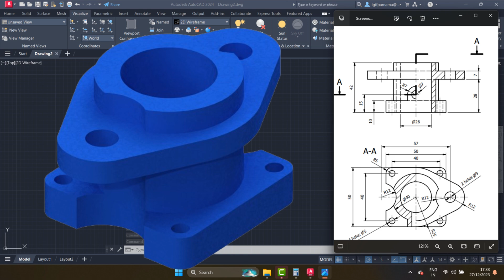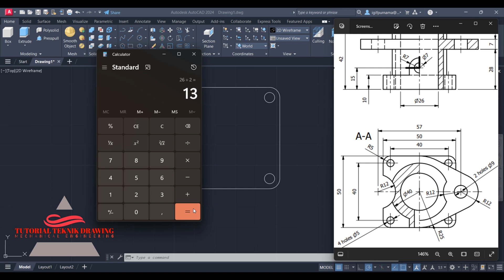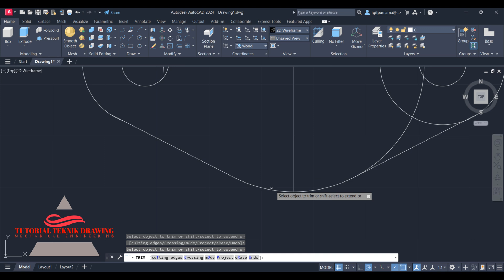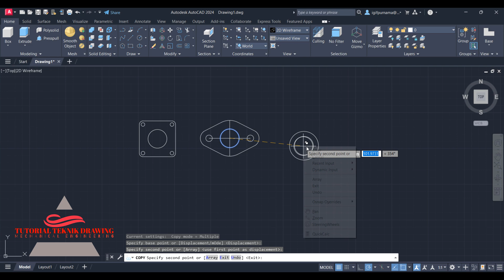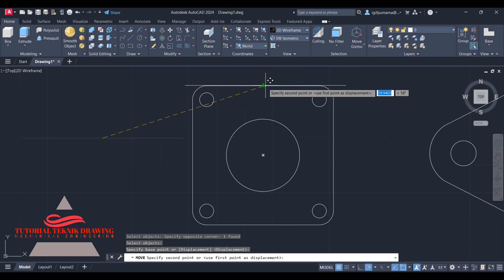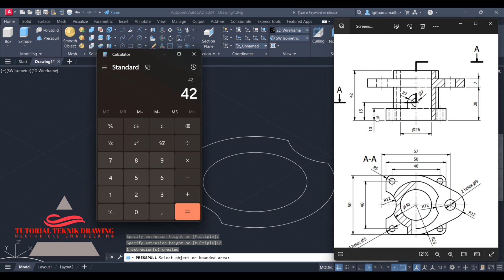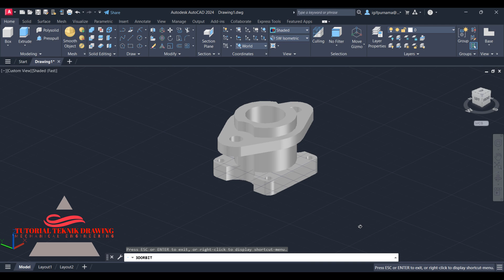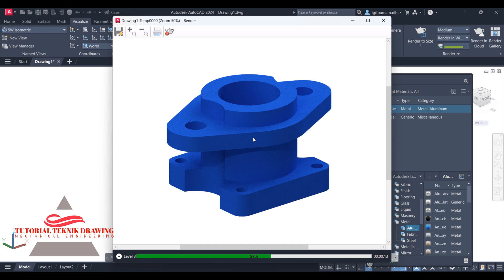Tutorial Autocad 2024 pemula 3D | 30 | 4K 60fps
dan Autocad 2024 keluaran terbaru kali ini saya akan buatkan tutorial 2D, Mohon maaf kalau ada kesalahan dalam kata bahasa semoga bermanfaat untuk ilmu dan pengetahuan untuk dasar 3d AutoCAD 2024.

web autodesk
AutoCAD System Requirements ( spek )
AutoCAD 2024
- Operating System: 64-bit Windows 11 or 10 version 1809 or above
- Processor: 2.5 GHz (3+ GHz recommended), ARM processors not supported
- Memory: 8 GB (32GB recommended)
- Disk space: 10.0 GB
- Display: 1920 x 1080 resolution with True Color
mahasiswa teknik mesin,
autocad mechanical,
aplikasi autocad,
tutorial autocad pemula,
autocad 2d,
autocad 3d,
Tutorial teknik drawing,
autocad,
teknik mesin,
autocad 2007
autocad 2010
autocad 2011
autocad 2012
autocad 2013
autocad 2014
autocad 2015
autocad 2016
autocad 2017
autocad 2018
autocad 2019
autocad 2020
autocad 2021
autocad 2022
autocad 2023
autocad 2024